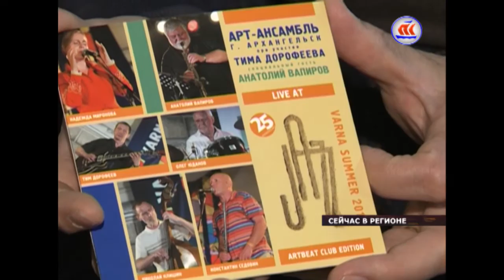29 11 2016 Сегодня в регионе